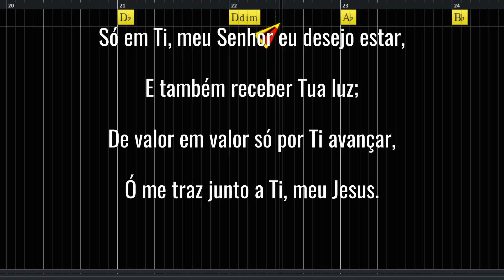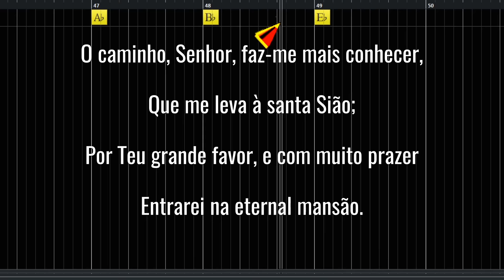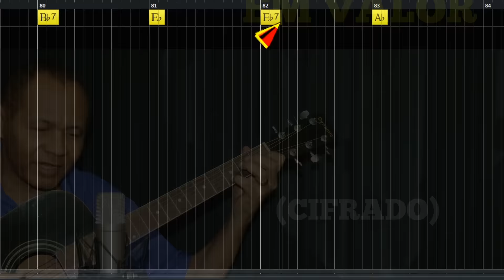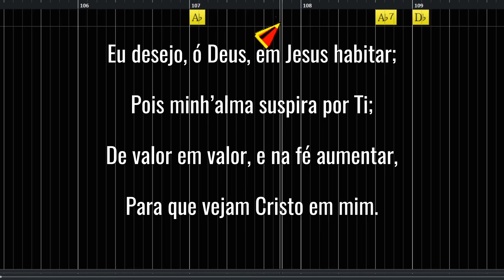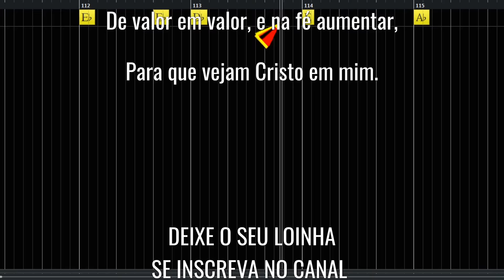DE VALOR EM VALOR 131. HARPA CRISTÃ - (CIFRADO) - Carlos José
ATENDENDO A VÁRIOS PEDIDOS NO CANAL, AI ESTÁ ESTE BELO CLÁSSICO DA HARPA CRISTÃ. E QUE DEUS A TODOS.